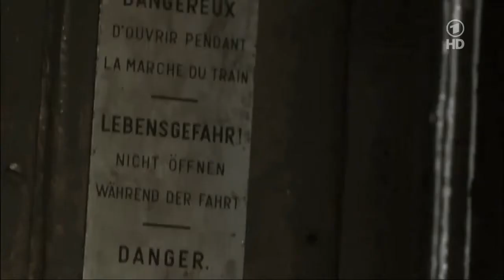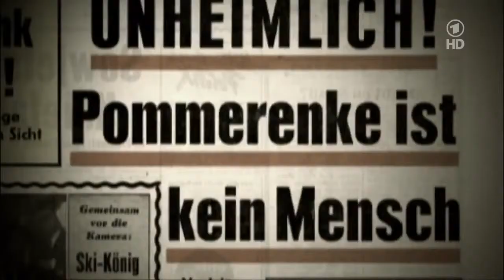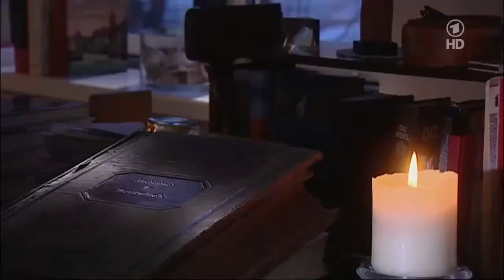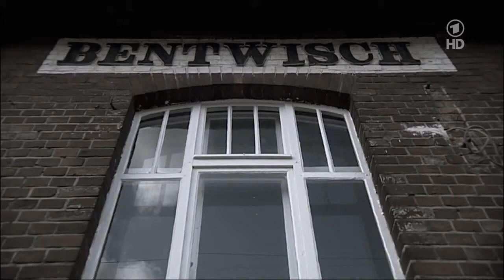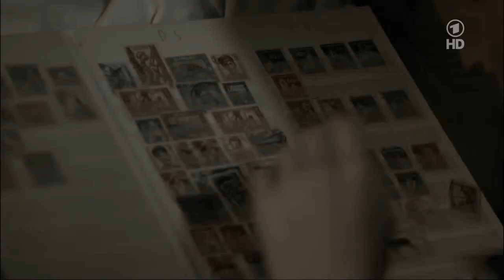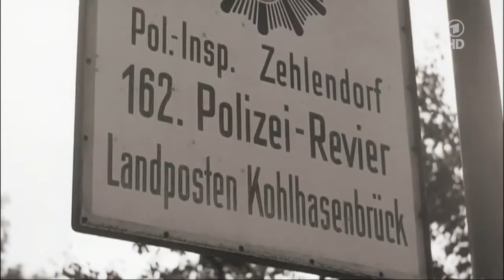Die großen Kriminalfälle Der Frauenmörder Heinrich Pommerenke Doku über Frauenmörder in HD Teil 1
Am 22. Oktober 1960 verkündet das Schwurgericht Freiburg nach dreiwöchiger Hauptverhandlung das Urteil gegen den 23 Jahre alten Hilfsarbeiter Heinrich Pommerenke. Er wird zu sechs Mal lebenslänglich und weiteren zeitlichen Strafen von insgesamt 140 Jahren Zuchthaus verurteilt. Nach 47 Jahren hinter Gittern stirbt er im Dezember 2008 im Justizvollzugskrankenhaus Hohenasperg bei Ludwigsburg.